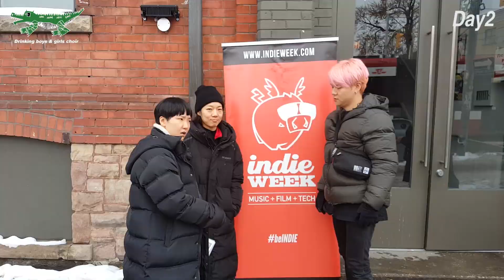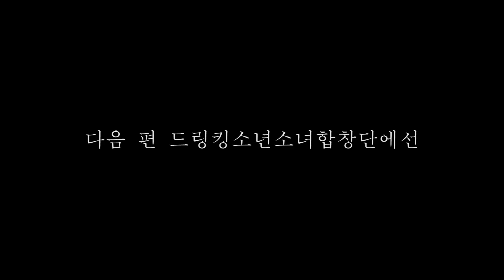드링킹소년소녀합창단(Drinking Boys and Girls Choir) - 캐나다 인디위크 (두번째 날) Indie Week Canada 2019 (Day 2)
안녕하세요 드링킹소년소녀합창단 입니다.
2019년 11월에 다녀왔던 캐나다 인디위크 2일차 영상입니다!
이번 영상에서는 캐나다 라디오와 인터뷰, 설원에서의 프로필 촬영, 역시나 술마시기 등등을 볼수 있는 영상이에요!

Hello! We are Drinking Boys and Girls Choir.
This is video of Indieweek in Canada when we went to in November 2019.

Film - pallo
Edit - pallo
Cool - pallo